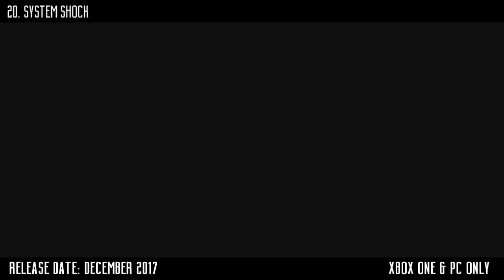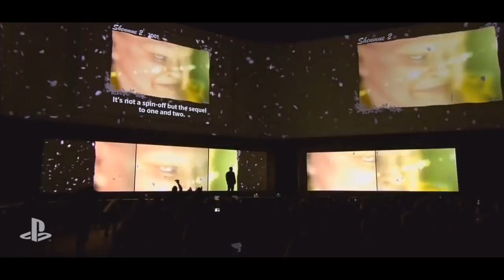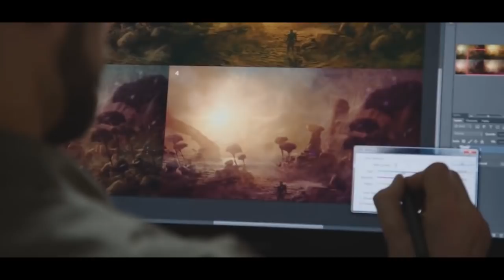TOP 25 BEST UPCOMING GAMES OF 2017 ON PS4, XBOX ONE & PC!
Today we discuss the top upcoming video games of 2017 on Playstation 4 (PS4), Xbox One & PC. We go over the many MMO, RPG, FPS, Open World, Shooter, Strategy, Survival, Zombie, Multiplayer, Single Player, Remakes (Reboots) and Fighting Games of 2017! We discuss many titles that have been announced recently with gameplay trailers and others that have been leaked through in-game screenshots. We go over some of the biggest AAA games of 2017, while also discussing some of the best upcoming indie titles. We breakdown all the news, gameplay, information, details, and leaks regarding each title such as Red Dead 3 or Red Dead Redemption 2. Let me know what games you're looking forward to the most in the comment section below and enjoy.

★Top 25★
1. Mass Effect Andromeda
2. Red Dead 3
3. Spiderman
4. God Of War
5. Prey
6. Detroit Become Human
7. Death Stranding
8. Days Gone
9. State of Decay 2
10. For Honor
11. Injustice 2
12. Tom Clancy's Ghost Recon Wildlands
13. Darksiders 3
14. Shenmue 3
15. Scalebound
16. Halo Wars 2
17. Mount & Blade 2 Bannerlord
18. Kingdom Come Deliverance
19. Horizon Zero Dawn
20. System Shock
21. Sea of Thieves
22. Agents of Mayhem
23. Kingdom Hearts 3
24. Resident Evil 7
25. Tekken 7

★Honorable Mentions★
Crackdown 3
Vampyr
Persona 5
Battalion 1944
Overkill's The Walking Dead

NOTE: I Know someone will ask why Half Life 3, The Elder Scrolls 6, GTA 6, and Call of Duty To Much Warfare 27 isn't on this list, well that's because currently their seems to be no evidence for a 2017 release. Make sure to check the date of this video before commenting why a certain game isn't on this list, as this video more than likely was made before.